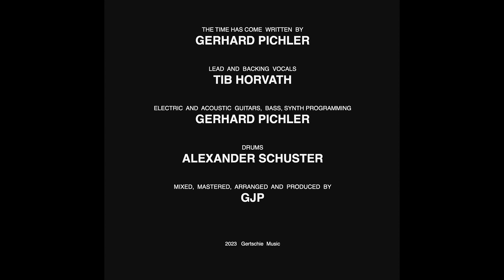7TenSixteen “The Time Has Come” feat. Tib Horvath (Official Audio)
The Time Has Come written by Gerhard Pichler

Tib Horvath: lead and backing vocals @tibhorvath
Gerhard Pichler: electric and acoustic guitars, bass, synth programming
Alexander Schuster: drums

Mixed, mastered, arranged and produced by GJP

Music Publisher: Gertschie Music (ASCAP)

Amazon Music

THE TIME HAS COME lyrics

A little bit of hope
Goes a long way make a choice
Your head in the clouds
Don't be scared to lay it down

There is a voice
That speaks without words
Do not stand still
And be ready for what's to come

Remember your story
And dare to be different
Go and power ahead
Deep into the night
Don't let it bring you down
When the bad run is over

The time has come to say goodbye
To your fractured world
The time has come to get up and

That is fighting through resistance
Lift your levels

The hearts that you've touched
The souls you've encountered
Back in your mind
Something shook loose
The force of a word
The end of all fear
The theme of your life
The curtain is rising
Now is the way
To get out of your skin
Rising above
Stops clouding your intuition
Clouding your intuition